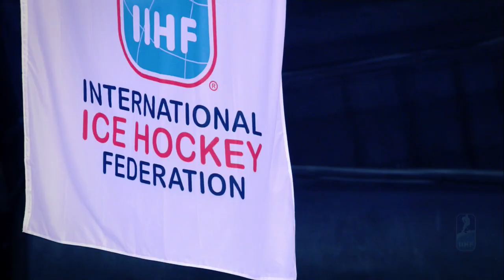Historic IIHFWorlds Finals 2011 Teaser | IIHFWorlds 2018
Prior to the 2018 IIHF Ice Hockey World Championship in Denmark we stream historic final games on YouTube and Facebook

The IIHF is proud the bring you the 2018 IIHF Ice Hockey World Championship live from Denmark!